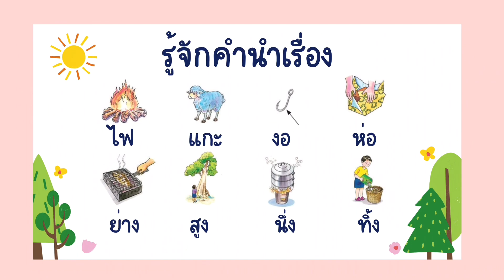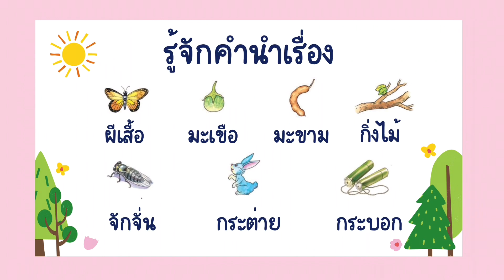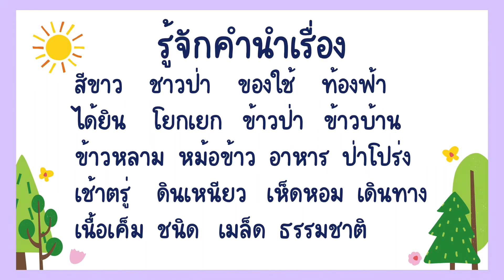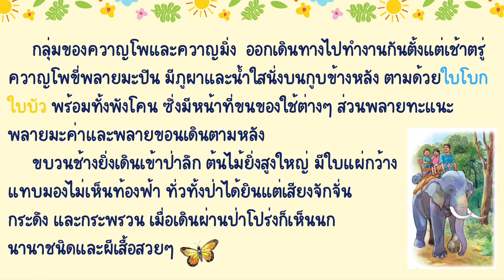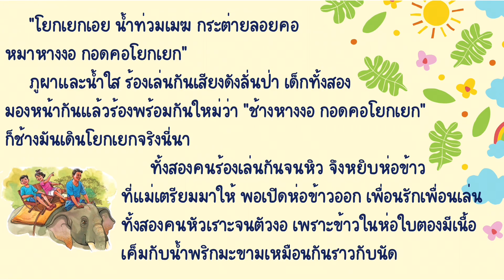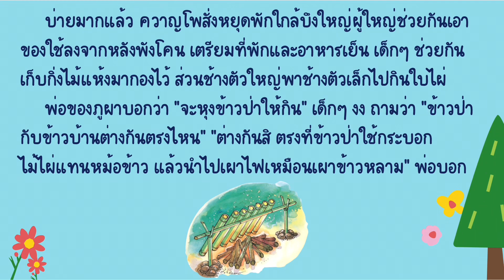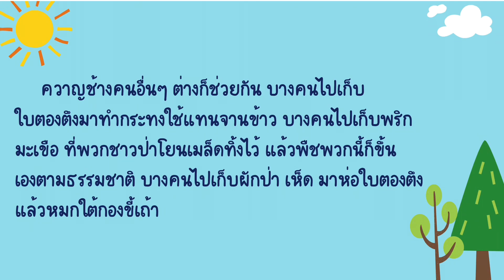ภาษาพาที ป.2 บทที่ 3 ครัวป่า